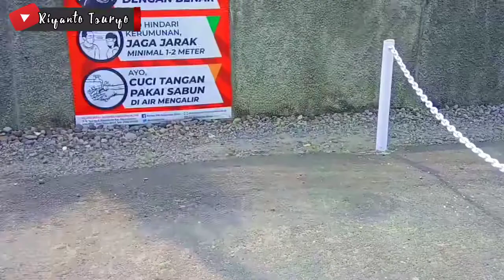Jalan Menuju Makam Bung Karno Kota Blitar